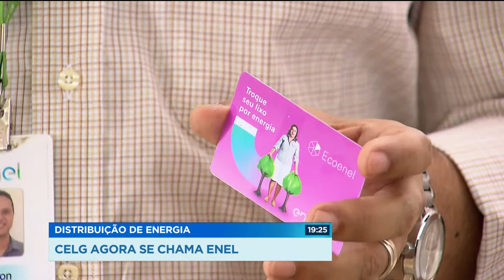GR - Distribuição de energia: CELG agora se chama ENEL - 07-03-2018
A partir de agora a CELG vai se chamar ENEL distribuição Goiás. Vendida há 1 ano para iniciativa privada, só agora o nome vai mudar. mas apesar de ter sido vendida, a empresa continua apresentado os mesmo problemas do passado. E quem sofre com tudo isso é o consumidor.